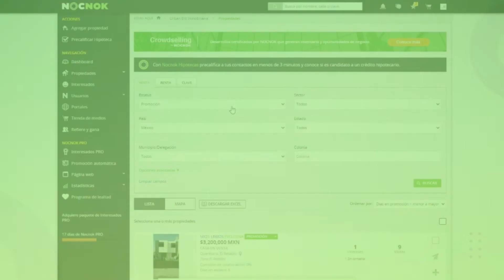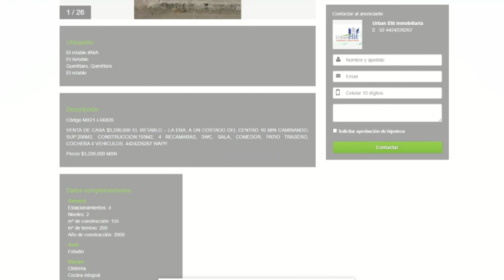¿Cómo compartir mis propiedades vía WhatsApp en Nocnok CRM?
Aprende en este vídeo cómo compartir tus propiedades en Nocnok CRM a través de WhatsApp de una manera sencilla.

🧑🏻‍💻 ¡ÚNETE A LA RED DE AGENTES INMOBILIARIOS MÁS GRANDE DE MÉXICO!